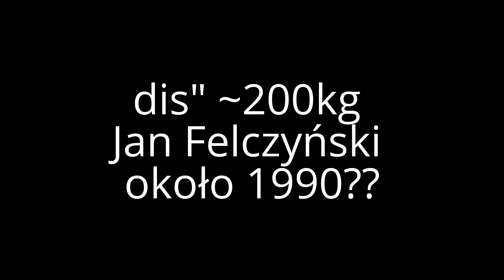Dzwony na Anioł Pański w Rogoźnej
Wszystko na filmie.